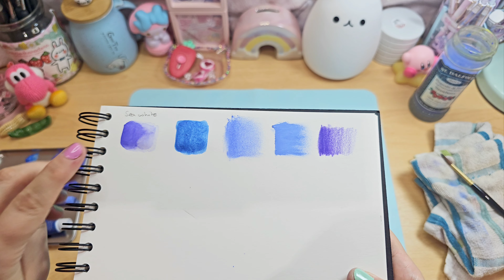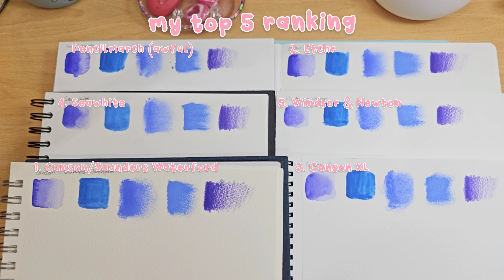Top 5 sketchbooks 🎨 ASMR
Hi everyone! Today I am sharing my top 5 sketchbooks and pads. I try out watercolour, gouache, soft pastels, oil pastels and colouring pencil to see how they hold up and compare at the end of the video!

I hope you find this useful and you can decide which sketchbook works best for you!

✨ My name is Louise and I create cute and kawaii art and crafts.

Click the links to see shorts, pictures of cute things, and updates from my life.